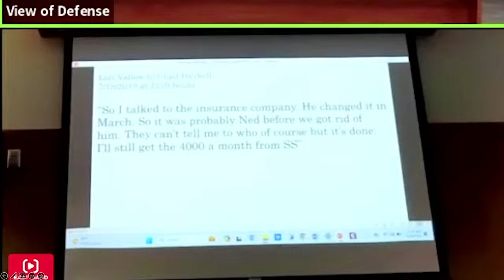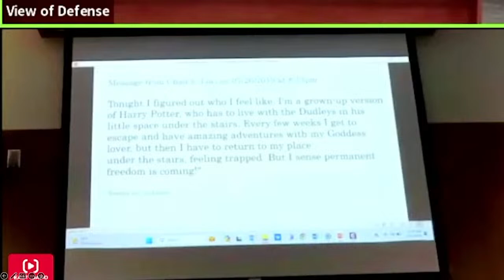COURTROOM INSIDER | Texts, calls, a blessing and more!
Tonight on 'Courtroom Insider' - we take a deep dive into the texts, calls, emails and a religious patriarchal blessing played during Chad Daybell's trial. It's day 4 and Nate Eaton breaks it all down.

Let us know where you're watching from and if you have any questions.